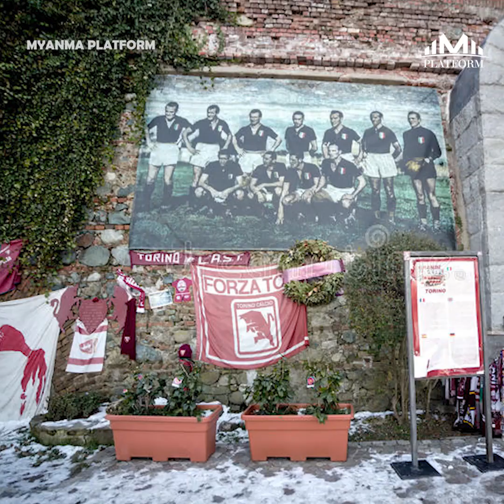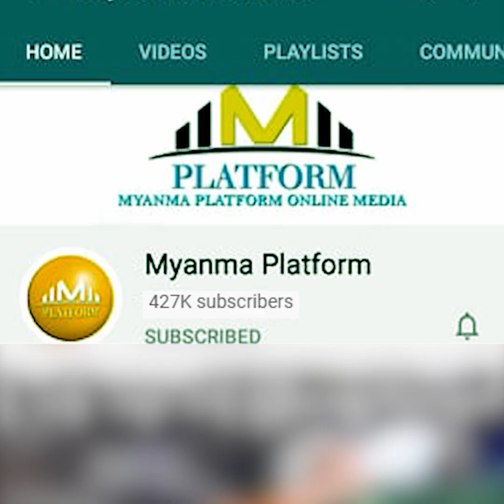ဘောလုံးလောကရဲ့ဝမ်းနည်းကြေကွဲဖွယ်ဖြစ်ရပ် (၅) ခု ...